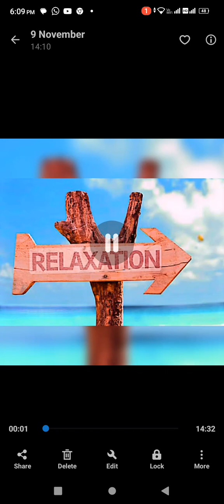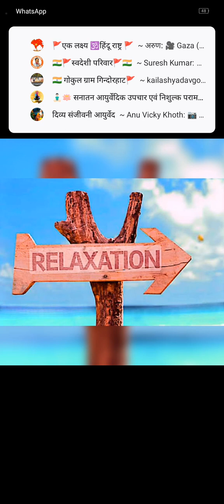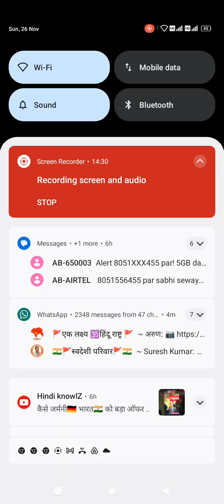Relaxation of hypnosis audio by Dr. ved prakash